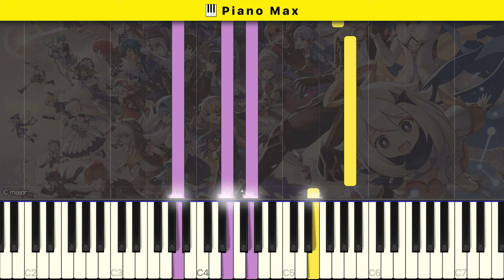Qingce Village (Night Version) — Genshin Impact | Piano Tutorial